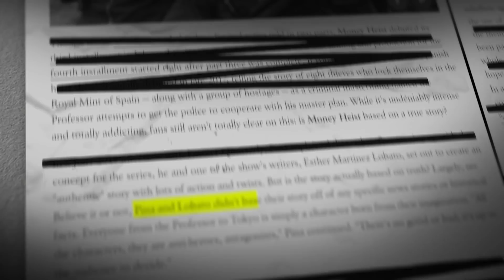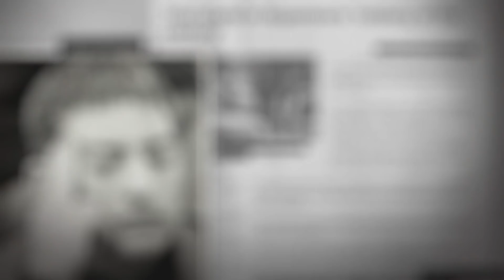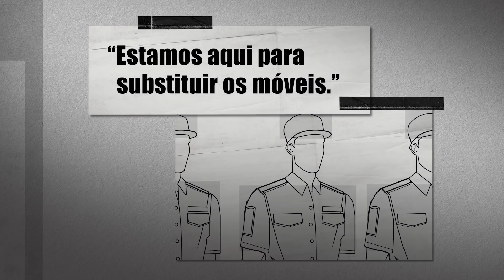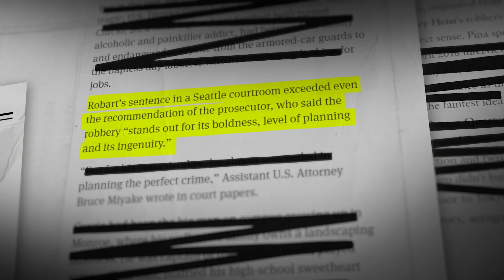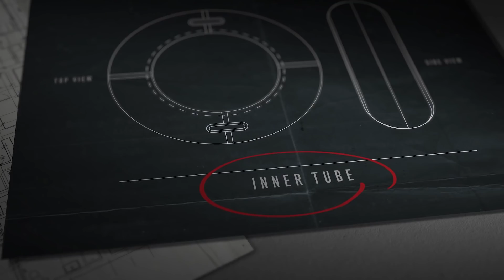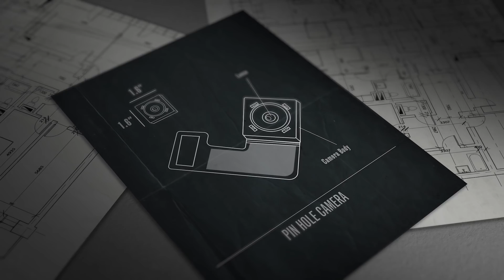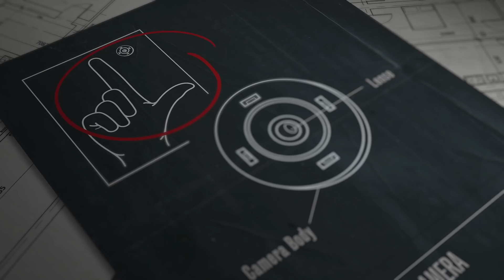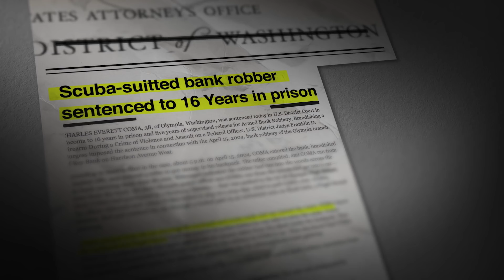7 Insane Real Money Heists That Could Have Inspired La Casa De Papel | Netflix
While the creator of Money Heist (La Casa de Papel) has said that the show doesn’t pull from any one real bank robbery, it’s hard to imagine that the criminal creativity shown by real robbers didn’t inspire some of the Professor’s wild plans. These are some of the most audacious real heists ever, all carried out using extremely bold methods.

7 Insane Real Money Heists That Could Have Inspired La Casa De Papel | Netflix

Lives are on the line as the Professor's plan begins to unravel and the crew must fend off enemies from both inside and outside the Bank of Spain.